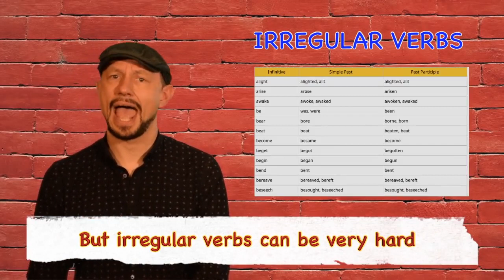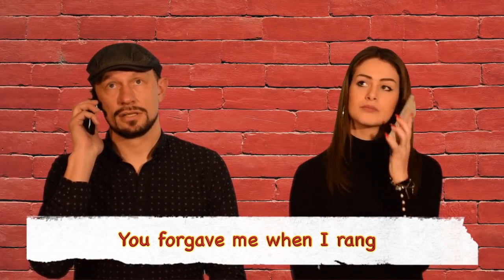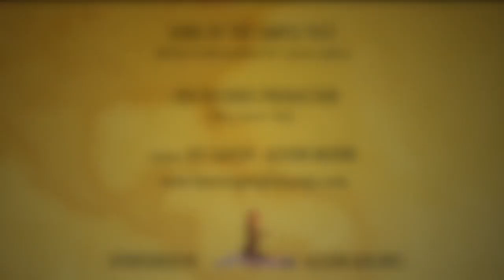Song of the Simple Past Learning English Songs